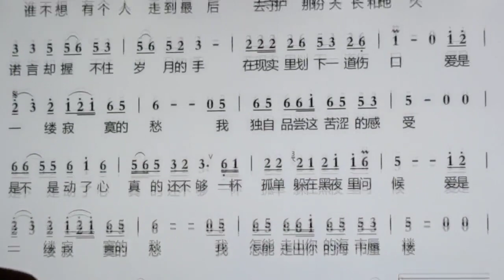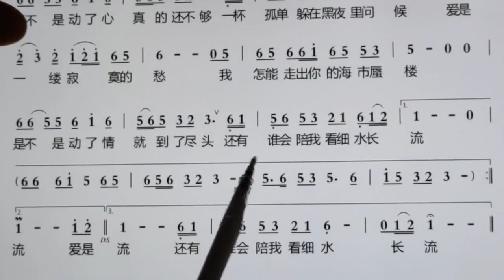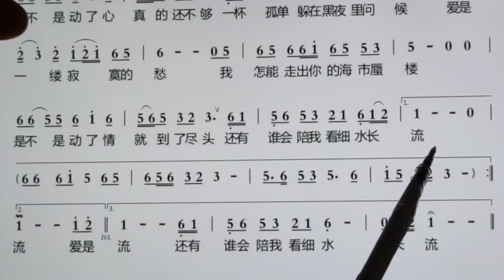词谱对照视唱。《爱是一缕寂寞的愁》